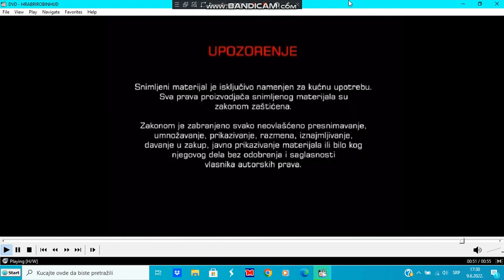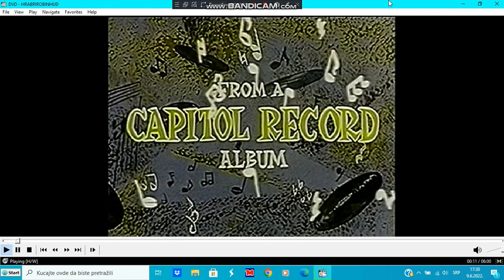Opening to Hrabri Robin Hud (dvd, srb)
Pronasao sa sad obrisanog Milan Stojanovic kanala. Izdavac ovog diska je A.S.F. international.
Lista:
1. A.S.F. international Actionman dvd reklama
2. A.S.F. international Ultra men dvd reklama
3. A.S.F. international dvd logo
4. A.S.F. international dvd upozorenje
5. Hrabri Robin Hud dvd menu
6. Pocetak Hrabrog Robina Huda